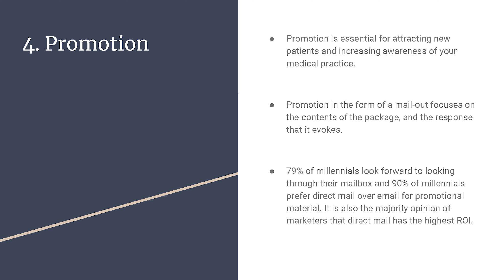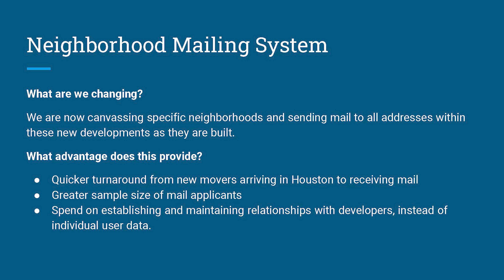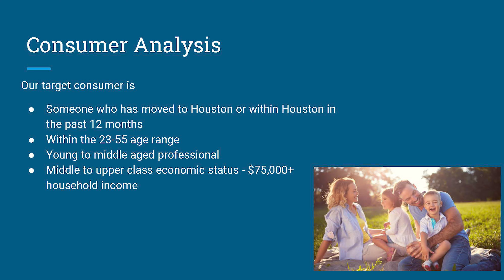SU Business Club collaborates with Houston Methodist Hospital in the annual case study competition.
Students from the Southwestern University Business Club collaborated with Houston Methodist Hospital to pioneer a unique learning initiative, a case study competition. Divided into four groups, the students were tasked with crafting innovative marketing strategies within a week. The success of this competition has paved the way for an annual tradition with new challenges for students to tackle and opportunities to showcase their business acumen. The Houston Methodist SU Business Club Case Study Competition is a testament to the power of collaboration and real-world application.